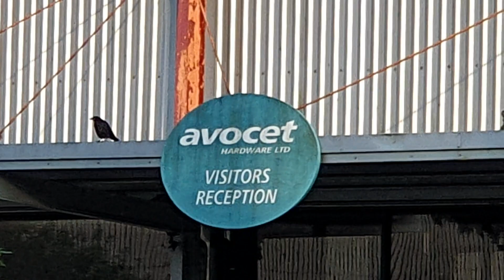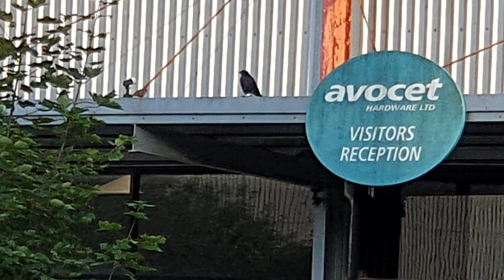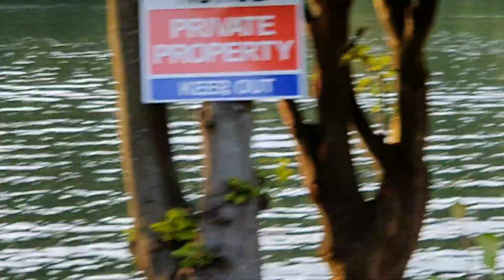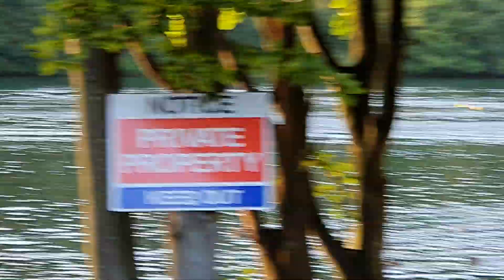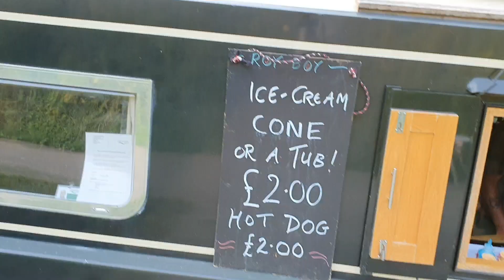EVENING WALK FULL CIRCLE..# 332 AND THE WALK CONTINUE..